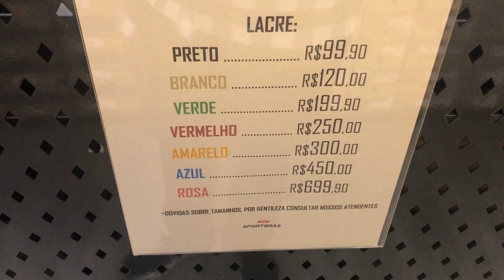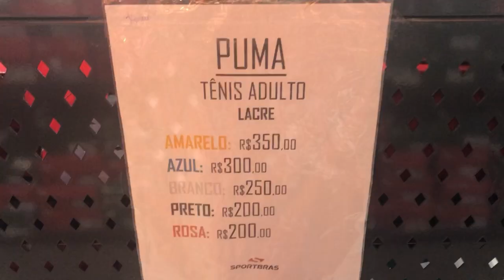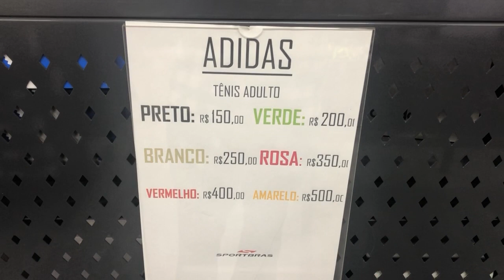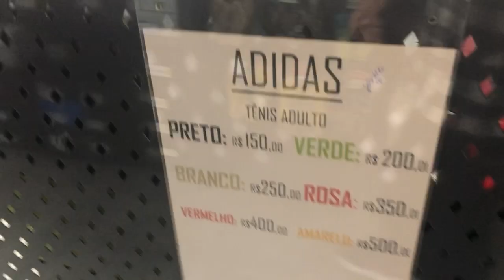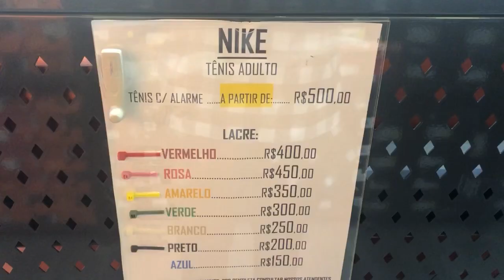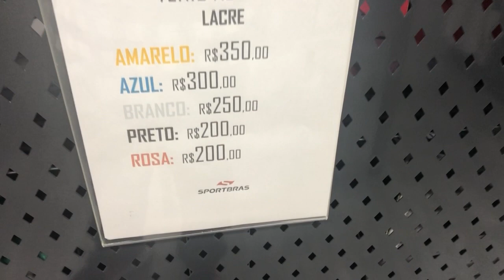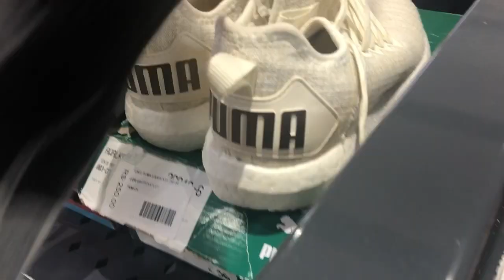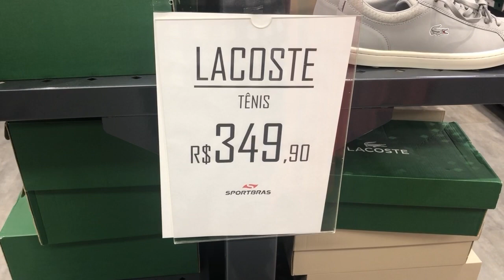OUTLET SPORT BRÁS - TÊNIS BARATO - TÊNIS DIFERENCIADOS - NIKE - PUMA - LACOSTE - ADIDAS - PUMA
Adidas spring blade, puma blaze , nike blazer , ultraboost, puma suede, super star, super nova, lacoste, puma rsx,
Sport brás
endereço
R. Um, 210 - KM 214 - Cumbica, Guarulhos - SP